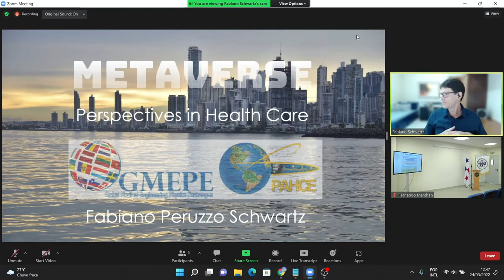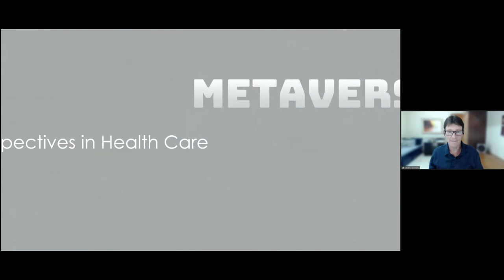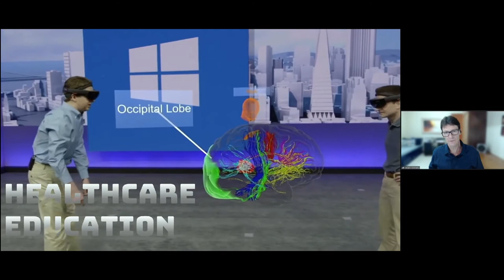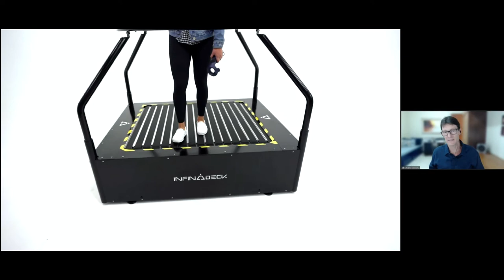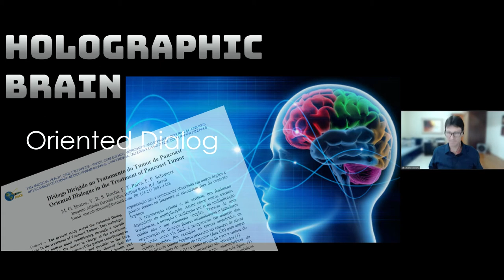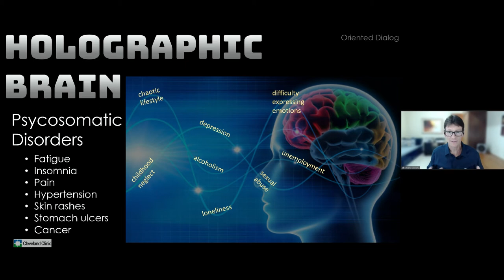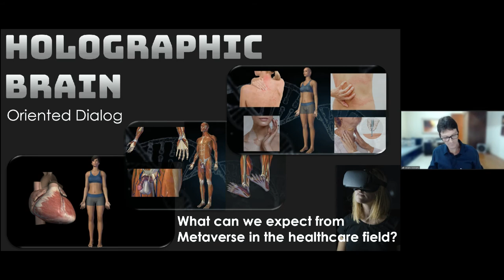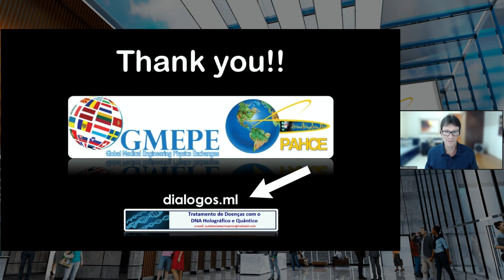METAVERSE: Perspectives in Health Care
Keynote lecture given at the GMEPE/PAHCE 2022 conference, held in Panama City, about the Metaverse and health care perspectives. Concepts of virtual and augmented reality, holographic universe, information/matter/energy and Oriented Dialogue are presented and discussed, focusing on the treatment of diseases.